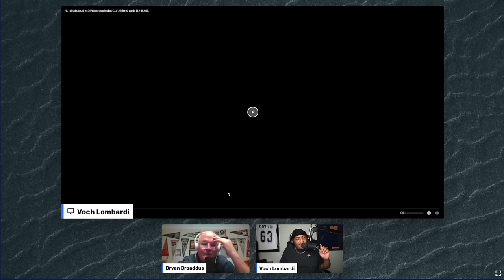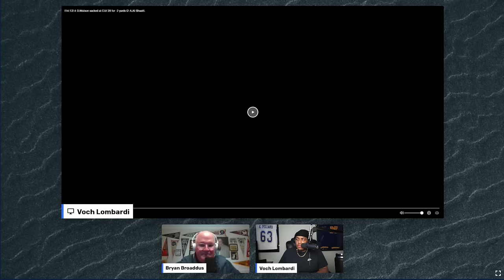✭Bryan Broaddus previews The Cleveland Browns Offense with Voch